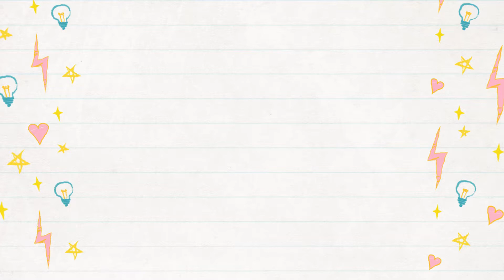Cleaning Motivation Vlog 2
Edited by: @beverlysuarez
Credit to:

Katie Sottile